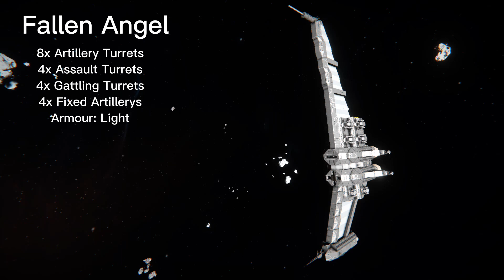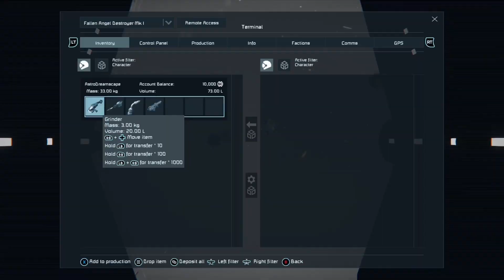Valkyrie Vs Fallen Angel Space Engineers PvP creative battle